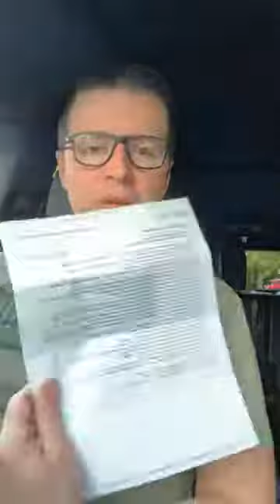Top 3 Ways to Use Proper Posture Tips while Driving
If you enjoyed these tips, I'd like to invite you to join us...

Name: Practical Guide to Good Posture Webinar

Details: Identify Poor Posture, Discover the Consequences & Learn What To Do About It!

On this Free webinar we'll cover how to understand what changes you can make to your posture today AND improve how you feel instantly.

You can use these techniques to save time in understanding what's causing your pain and begin to feel better, receive pro tips on how to improve your posture from the expert, and even walk away with an actionable start/stop doing list that is easy to implement!

Heck, I even show you how to improve your immune system and digestion just by correcting your posture!

But you must register now.